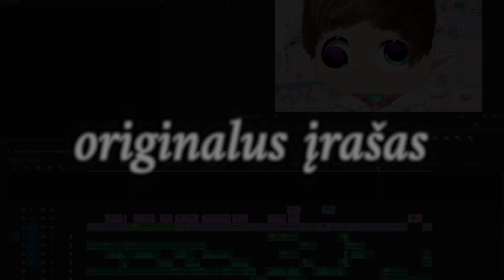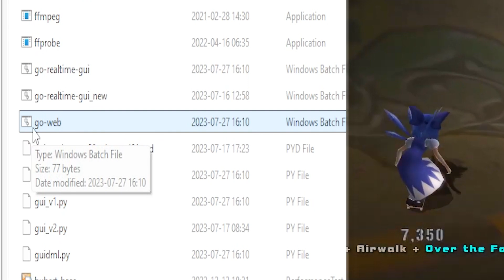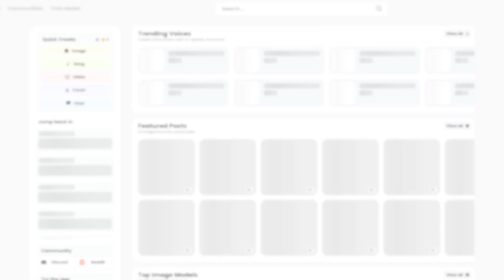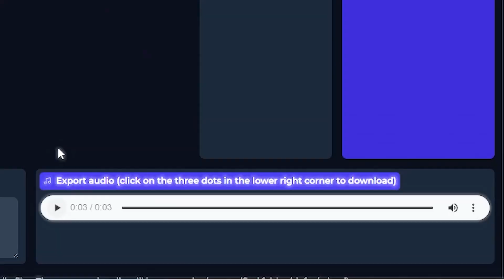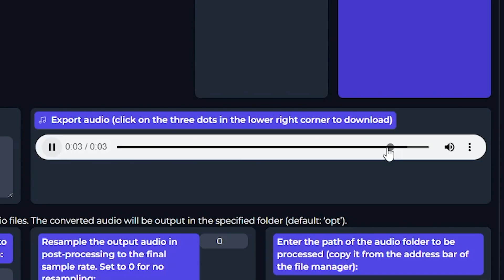AI BALSŲ TUTORIAL! Kaip tapti anime mergaite?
Mangio RVC v23.7.0 (AI balsų konvertavimo programa)

00:00 Įžanga
00:48 Mangio RVC programos parsisiuntimas/įrašymas
02:01 Kur gauti AI balsų? Balsų instaliavimas
02:58 Audio paruošimas/konvertavimas
04:10 Pabaiga